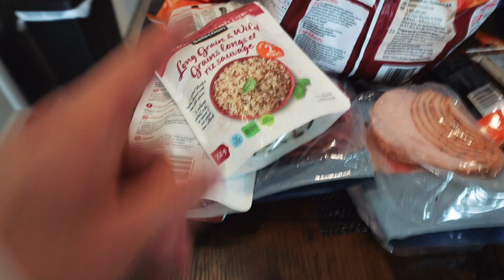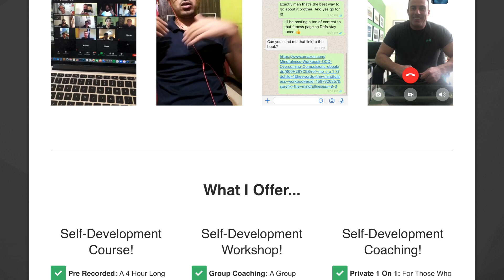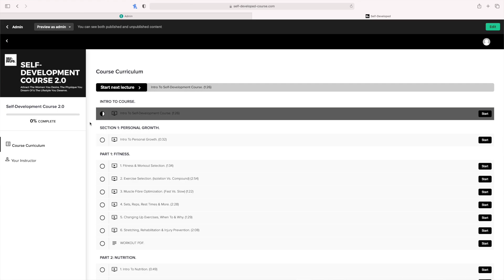REMEMBERING WHO I AM! (This Video Is For You Guys...)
Hey guys, welcome back to another video on the channel! In this one I speak of remembering who I am through some recent events that took place. I hope this video is able to help and with that said I will catch you all in the next one, cheers! :)

🔥 WORK WITH ME HERE! (Coaching, Course & Workshop)